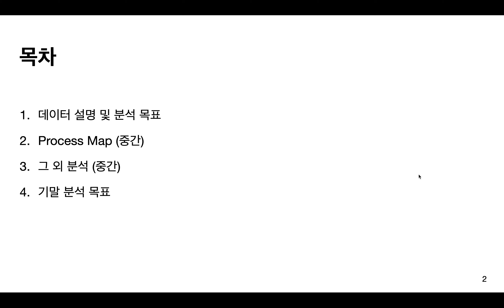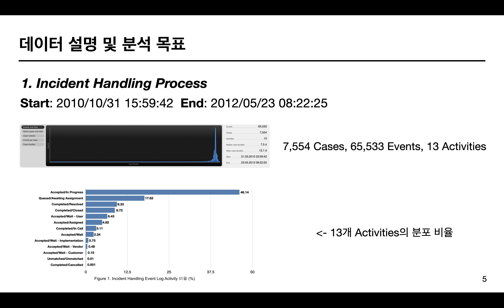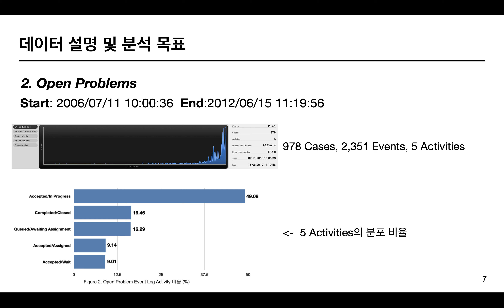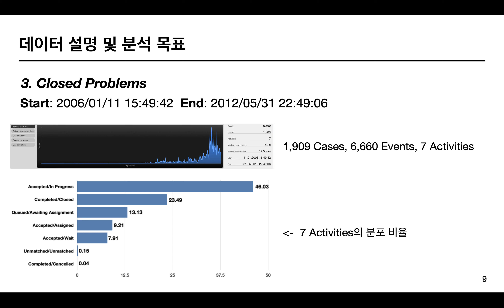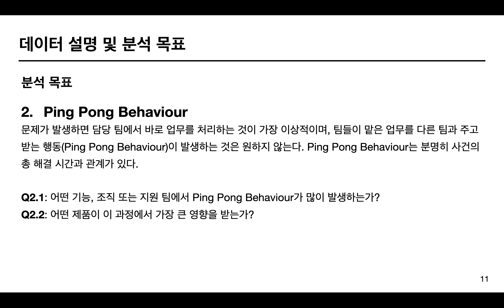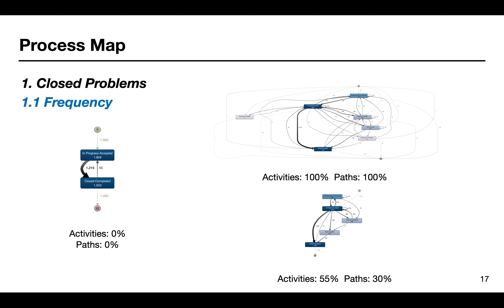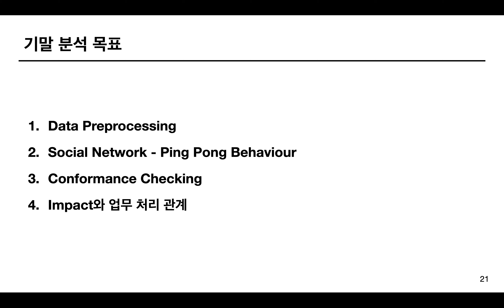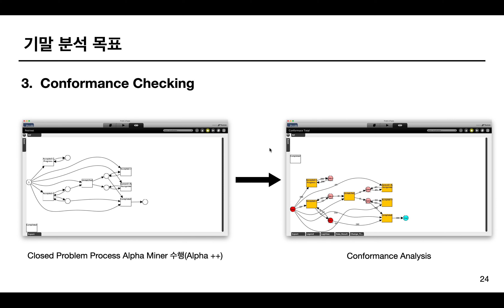소프트웨어융합학과 유태원 BPI Challenge 2013 고급 분석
2020/6/22
경희대학교 2020-1 프로세스마이닝 BPI Challenge 고급 분석 발표영상입니다.